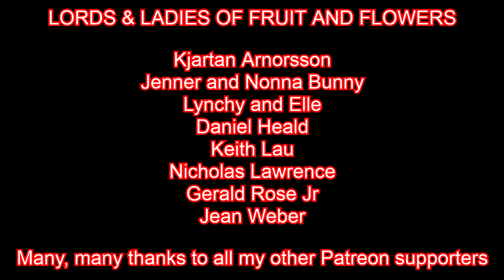Solo game review: Keep up the Fire - The Boxer Rebellion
"Keep Up The Fire" is a clever, exciting solo boardgame set during the 'Boxer Rebellion' in 1900. The Chinese dynastic forces combined with the 'Society of Righteous Harmonious Fists' to attempt to wipe out the foreign citizens in the legation quarter of Beijing. The game places the player in control of the legations, where eight companies of international troops desperately try to hold the line.